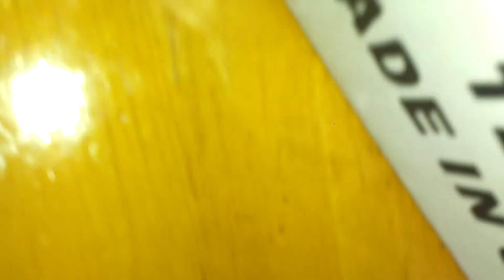Iwata High Performance Plus Unboxing Part 2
Iwata High Performance Plus Unboxing